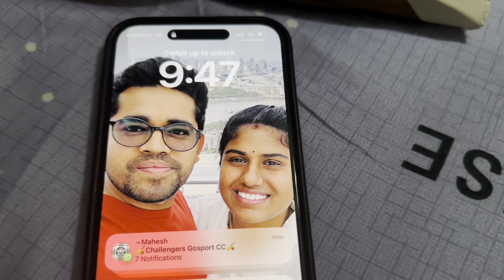தமிழில்:Day in my life as a new mom🥰